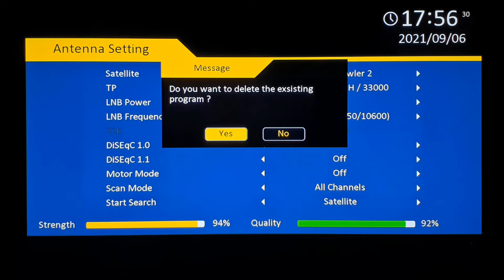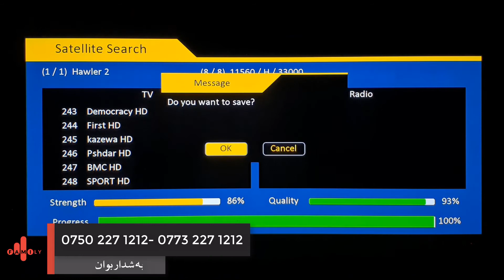FamilyBox | چۆنیەتی گەڕان یاخود خەزنی عام بۆ کەناڵەکان لە ئامێری فامیلی بۆکس بە ئینگلیزی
ئێستا دەتوانیت بینەری سەرجەم فێرکاریەکانی ئامێرەکەت بیت لە ڕێگای ئەم لینکانەی خوارەوە.

ژمارەی ڕاژەی بەشداربوانی ئامێری فامیلی بۆکس 📞